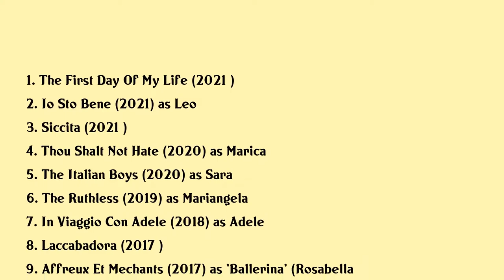Sara Serraiocco Movies list Sara Serraiocco| Filmography of Sara Serraiocco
Sara Serraiocco Full Movies List Filmography of Sara Serraiocco

Latest movies of Sara Serraiocco are:

1. The First Day Of My Life
2. Io Sto Bene
3. Siccita
4. Thou Shalt Not Hate
5. The Italian Boys
6. The Ruthless
7. In Viaggio Con Adele
8. Laccabadora
9. Affreux Et Mechants
10. No Country For Young Men
11. Worldly Girl
12. Chlorine
13. Lazarus Come Out
14. Francesco
15. Salvo

Complete list of movies acted by Sara Serraiocco are in this video.

Please Comment down your favorite movie of Sara Serraiocco